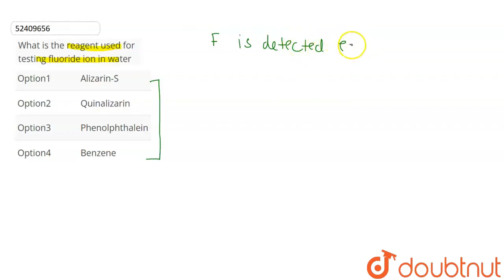What is the reagent used for testing fluoride ion in water | CLASS 12 | HALOGEN CONTAINING COMPO...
What is the reagent used for testing fluoride ion in water
Class: 12
Subject: CHEMISTRY
Chapter: HALOGEN CONTAINING COMPOUND
Board:NEET

👉 Have Any Query? Ask Us.